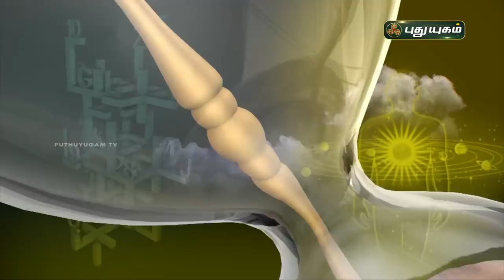Today Rasi Palan - 01/03/2021 | Indraya Rasi Palan Tamil | இன்றைய ராசிபலன் | Astrologers Magesh Iyer